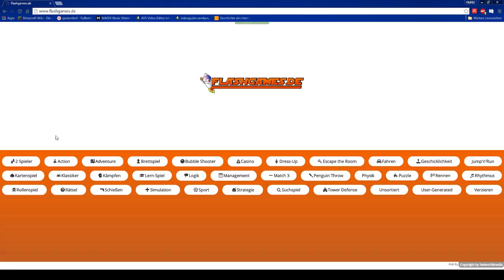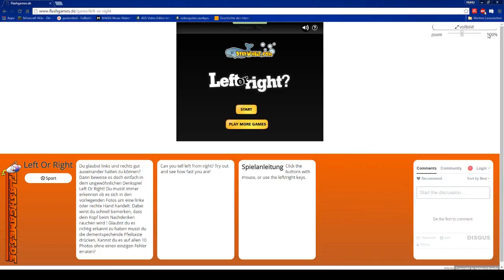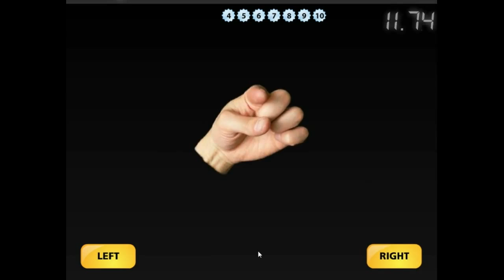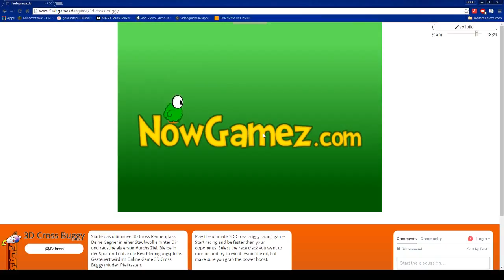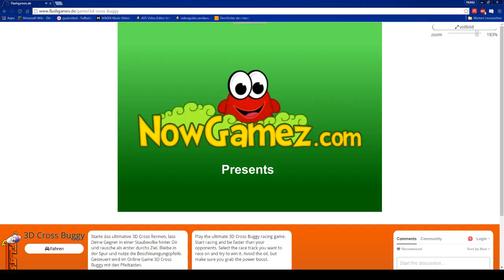Flashgames mit Lerby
Mein Ingame Name: Lerbynator

Schnittprogramm: ShotCut

Ressourcenpack: Google Chrome

Hol dir das Spiel: GGGOOOOGLE :D